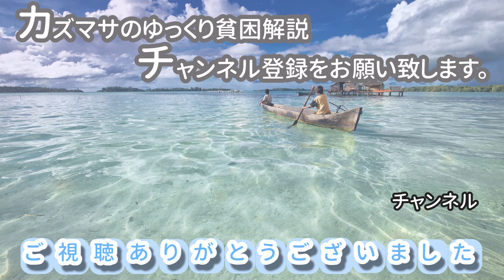【何で決まるの?】日本の実質賃金。物価以上に賃金は上がるのか？中小サービス産業、日米金利差、日本の労働生産性などから紐解きます【ゆっくり解説】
今回は「日本の実質賃金」です。実質賃金はもちろん名目賃金から物価変動を引いたものです。名目賃金について、2024年の春闘は33年ぶりの大幅賃上げということで盛り上がりました。しかし、世間の反応は冷ややか。多くのエコノミストが、今年の夏こそ、実質賃金が上がると分析していますが、本当でしょうか？また将来はどうでしょう？日本の名目賃金と物価変動に分けて簡潔に分析してみました。

▼目次
00:00 Ch.1/4 名目賃金が上がっても、実質賃金は下がる？
03:00 Ch.2/4 日本の名目賃金の話
06:50 Ch.3/4 日本の物価の話
10:24 Ch.4/4 まとめ

▼自己紹介
カズマサは日本、アメリカ、インド、アフリカで貧困問題を学んだ研究者です。